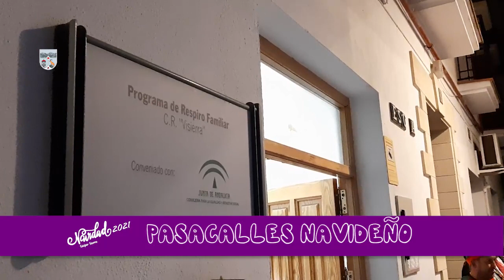NAVIDAD 2021 - Pasacalles Navideño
Dentro de las actividades programadas por la Concejalía de Cultura para las fiestas navideñas, la Banda de Música Municipal de Güéjar Sierra ha realizado el tradicional pasacalles por el casco urbano, añadiendo un ambiente festivo y navideño a estos días.
Ha sido una tarde muy especial donde hemos podido disfrutar de los villancicos de toda la vida interpretados por los magníficos músicos que tenemos en nuestro pueblo.
No podía faltar una parada en la Residencia Visierra, donde han interpretado varias piezas dedicadas a las personas mayores, uno de los momentos de mayor emotividad tanto para los residentes como para las personas que acompañaban a la comitiva.